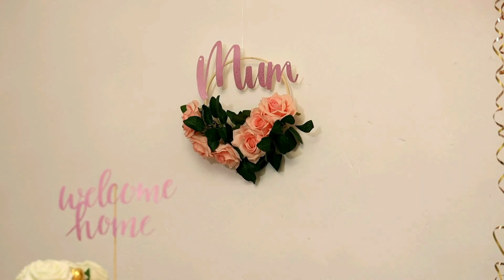XUJO PART 48 FULL HD 2021